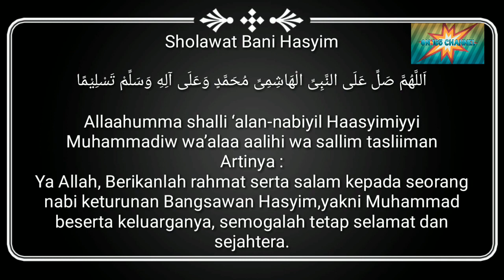SHOLAWAT BANI HASYIM (RAJANYA SHOLAWAT) TQN PONDOK PESANTREN SURYALAYA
Shalawat ini adalah kesukaan Syaikh Mursyid Abdulloh Mubarok bin Nur Muhammad ra dan Syaikh Ahmad Sohibul Wafa Tajul Arifin ra. Kemudian dianjurkan bagi seluruh murid-murid dari Thoreqot Qodiriyah Naqsyabandiyah Pondok Pesantren Suryalaya untuk mengamalkannya.